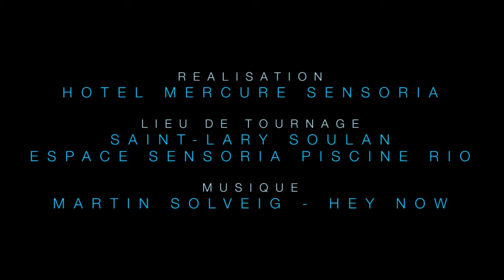Sensoria Aquabike by Charles Peres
L'aquabike est un nouveau sport aquatique à mi-chemin entre l'aquagym et vélo en salle (RPM).

Ce nouveau sport consiste tout simplement à pédaler dans l'eau sur un vélo immergé dans une piscine,  le corps immergé jusqu'au nombril.

De  nombreux bienfaits sont  liés à cet environnement aquatique. L'aquabike permet de remodeler et Affiner sa silhouette notamment les quadriceps, les fessiers et les cuisses.
Pédaler dans l'eau  permet d'effectuer  un  massage drainant facilitant la perte de cellulite.
Les séances d'aquabike vous permettront de développer  vos capacités cardio-vasculaires et votre endurance et vous permettront de muscler aussi bien le bas du corps que le haut du corps.

Le dernier gros avantage de l'aquabike sera d'épargner vos articulations ainsi que la zone lombaire  grâce à la flottaison .

Alors n'attendez plus !!!